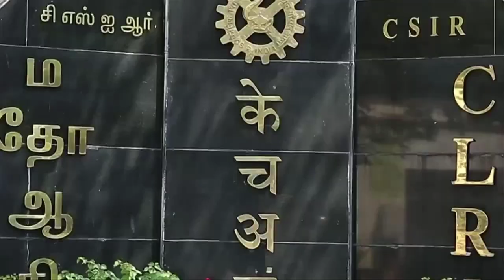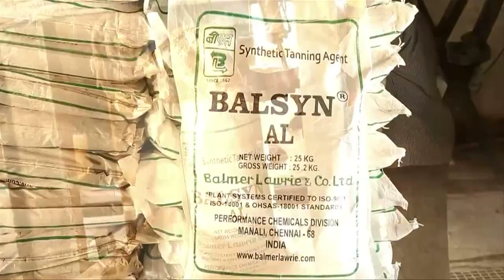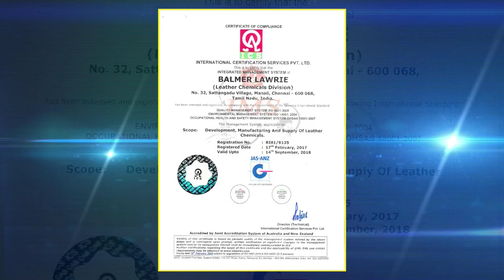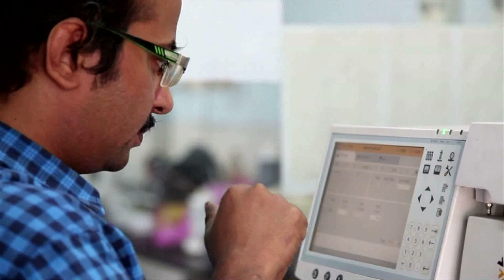Balmer Lawrie Leather Chemicals